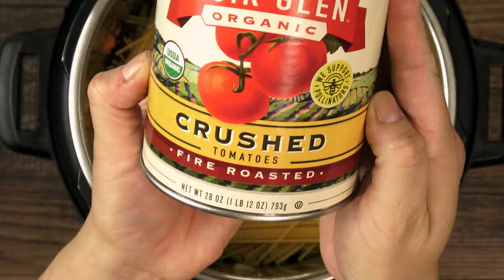Instant Pot Spaghetti Bolognese - BTB Italian Herb Flavor Base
This pasta with bolognese-style meat sauce comes together quickly and easily in this simple one-pot recipe. There’s also plenty of room for customization as you can change up your meat and vegetable choices as well as adjust the herbs and spices to your own tastes. Try it once this way and then make changes on your next batch!

NOTES:
    • Better-than-Bouillon Italian Flavor Base: I’ve been using this a lot since I found it a few months ago and I absolutely love it! It takes care of two important recipe components: which broth to use and which herbs to use. This one is commonly available in most stores, but if you don’t have it (or don’t want to buy it), here are substitutions:
        ◦ For the Broth: Use a good chicken broth or flavor base instead.
        ◦ For the Herbs: At the same time you add the tomato paste and other seasonings (step 3 in instructions), add 1 TB Italian seasoning, 1 tsp dried oregano, and ½ tsp dried thyme.

    • Saltiness: Just a note here that even though I’m a salt fiend, I only included an extra ½ teaspoon of salt because the pancetta and the BTB already has plenty of salt in them. Wait until the taste test after cooking to decide if you need to add more.

Instant Pot Duo 6qt

Today’s Ingredients:
1 TB extra virgin olive oil
6 oz pancetta, diced
1 lb ground beef
8 oz mushrooms, diced
1 small onion, diced
2 celery ribs, diced
2 medium carrots, diced
4 large cloves garlic, minced
2 TB tomato paste
1½ Better-than-Bouillon Italian Herb flavor base
½ tsp salt
½ tsp black pepper
½ tsp red pepper flakes
⅛ tsp ground cinnamon
⅛ tsp ground nutmeg
1 cup dry red wine (chianti in the video)
1 lbs uncooked spaghetti (break to fit if needed)
28 oz can crushed tomatoes
3 cups water
½ cup fresh chopped parsley leaves, plus extra for topping
¼ cup heavy cream

Optional topping/serving: fresh parsley, parmesan cheese, garlic toasts

Instructions:
    1. Preheat the Instant Pot on the highest sauté setting and add the oil when the display reads “HOT.” Add the pancetta and ground beef and cook, stirring a few times, until the beef is fully browned.
    2. Add the mushrooms, onion, celery, and carrots. Cook, stirring once or twice, until the veggies are just softened.
    3. Add the garlic, tomato paste, Italian Herb flavor base, salt, black pepper, red pepper flakes, cinnamon, and nutmeg. Cook, stirring constantly, for just another minute until fragrant.
    4. Add the red wine and deglaze the bottom of the pot. Make sure to scrape up any stuck-on bits to avoid getting a “BURN” warning later.
    5. Layer the pasta over the top as evenly as possible, spreading the noodles out in a cross-hatch to minimize clumping. Then layer the crushed tomatoes over the top. Use the water to flush out the inside of the can and pour into the pot around the edges. Spread the tomatoes out and press the pasta down without stirring up the bottom.
    6. Lock and seal the lid and cook on high for 5 minutes followed by a 5 minute natural pressure release. Then release any remaining pressure before reopening the pot.
    7. Stir to separate the noodles. Give it a taste and adjust the salt and pepper to your liking. Then stir in the heavy cream and parsley until fully incorporated. Cover loosely with the lid for about 10-15 minutes to let the sauce thicken and absorb into the noodles. The noodles will continue to separate as they plump up and absorb the sauce.
    8. Stir just before serving with optional toppings and ENJOY!